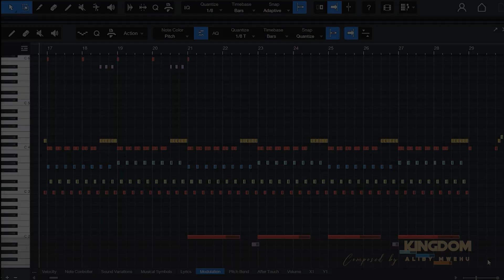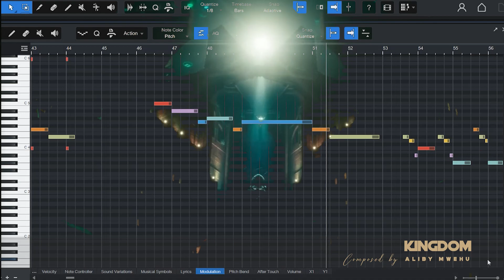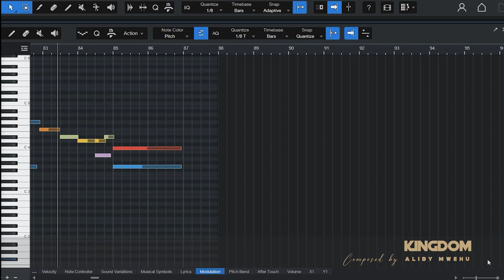KINGDOM | Aliby Mwehu